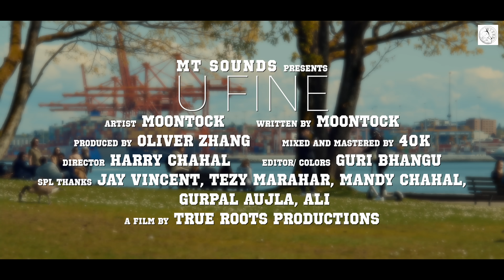MoonTock - U FINE (OFFICIAL MUSIC VIDEO)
Tru Roots Productions and MT Sounds Present: U FINE

Written by: MoonTock
Produced by: Oliver Zhang
Mixed and Mastered by: 40k
Director: Harry Chahal
Editor/Colours: Guri Bhangu
Makeup:- Taylor z
Poster - Sonu Attli

SPECIAL THANKS TO:
JAY VINCENT, TEZY MARAHAR, MANDY CHAHAL,
GURPAL AUJILA. ALl

Moon Tock, New Song Moon Tock, romantic Song Moon Tock, romantic Moon Tock New Song
Moon tock 2022,